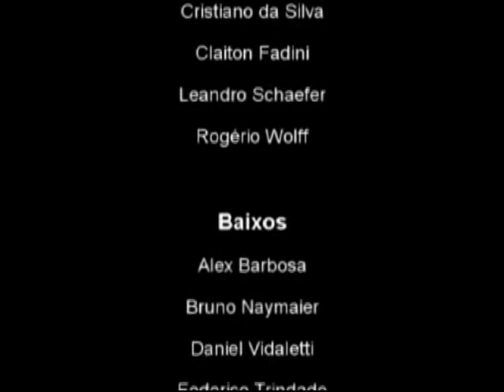Steve Dobrogosz - Mass - Gloria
Recital de Graduação em Regência Coral - UFRGS - Hingrid Kujawinski